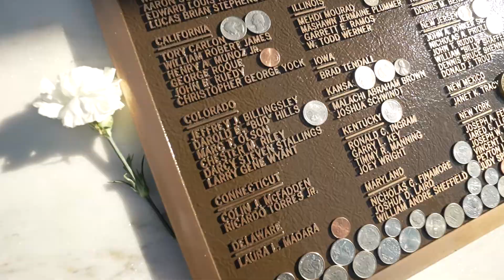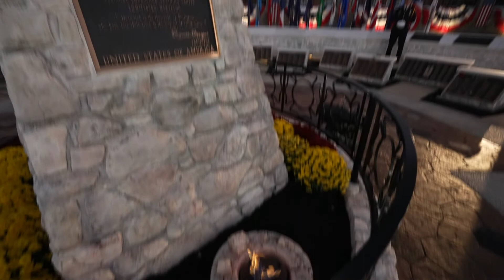2022 National Fallen Firefighters Memorial Weekend Highlights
America’s fallen fire heroes, who died in the line of duty, were honored at the 41st Annual National Fallen Firefighters Memorial Weekend on October 8-9, 2022. The names of 148 firefighters became a permanent part of the National Memorial in honor of their sacrifices.